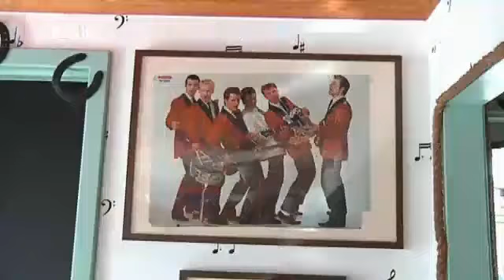Peter Jezewski - Nyheterna Uppsala, TV4 2013-09-05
(C)TV4